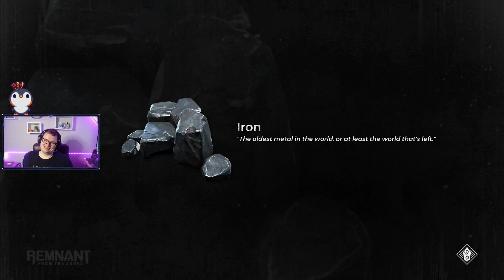Remnant from the ashes Playthrough +New DLC (hard) Part 20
This video is a part of my Remnant from the ashes Playthrough +DLC (hard) that i streamed over on my twitch channel